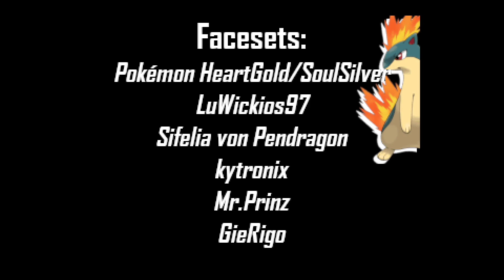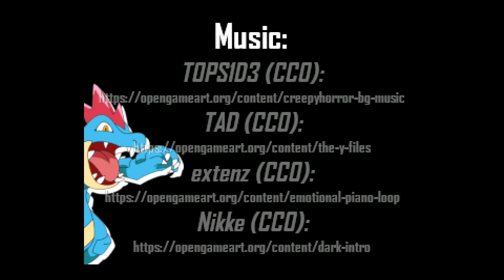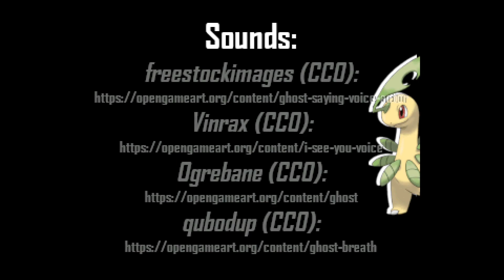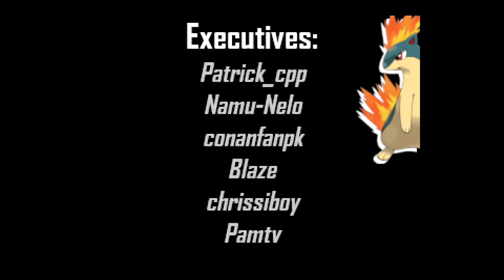300 Abonnenten Spezial: Enden von Ethan/Krista und das Wahre Ende von Nocturne & danksagung am Ende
Ich hoffe es gefällt euch ! danke für alles ihr seit die besten :D hoffentlich geht es so weiter ! :D